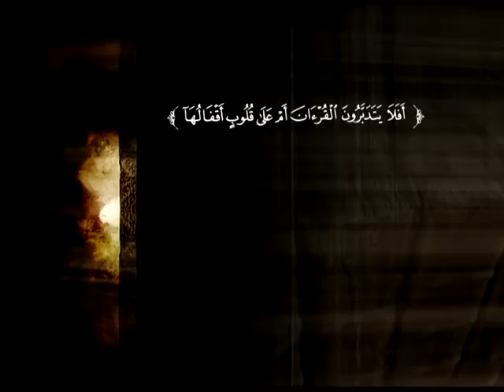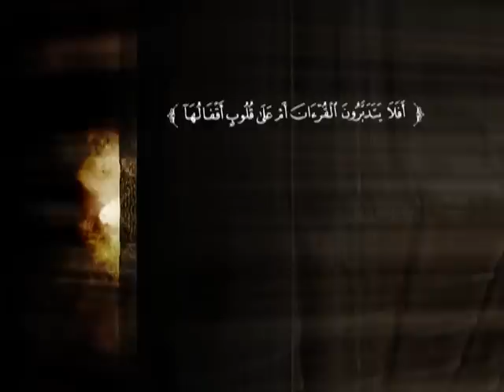تفسير سورة البقرة من الآية 6 إلى الآية 29 | د. محمد بن عبد الله الربيعة